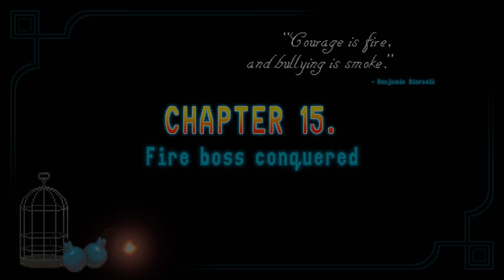Horace Part 17